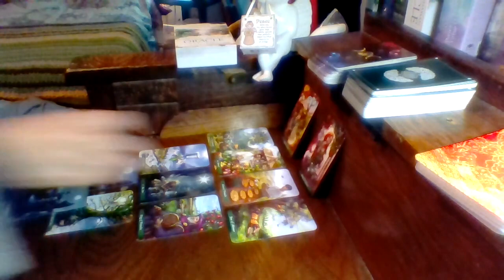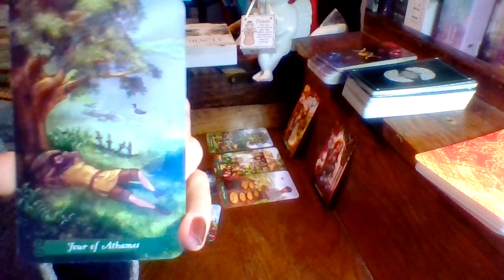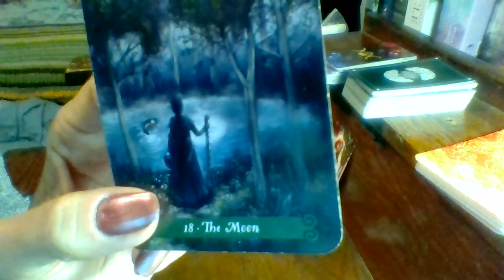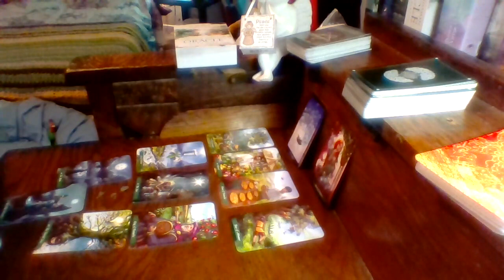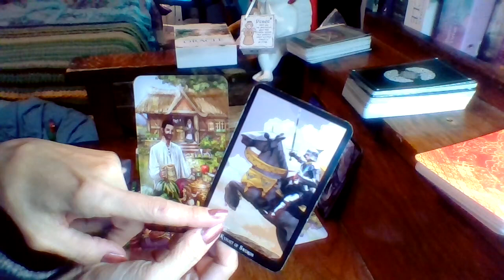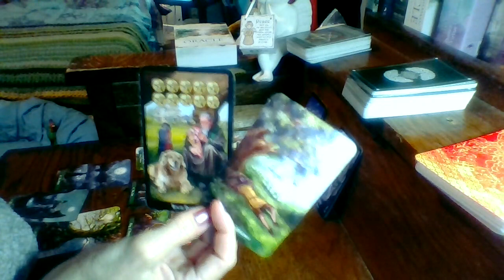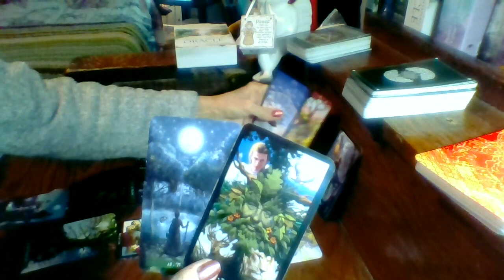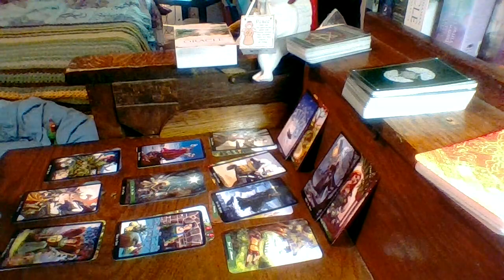Aquarius - More Than You Expected!! Wish Fulfillment!!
Become one of the first 200 members of my new website to receive All Extended Readings For All Signs and Afternoon Delights for $4.99 monthly, forever!!. Price will rise to $8.99 for anyone joining after this number has been reached.

This means all Zodiac signs and Afternoon Delight Extended readings for one price and the opportunity to ask a question for a personal card, just for you.
The website is brand new so you can ask a question in the comment section of any extended reading and I will answer you with your own personal card for as long as I can manage the numbers.

I also offer $25 readings, lasting approximately 15 minutes, (or more). Ask your questions and I will try to answer as many as possible in a 15 to 20 minute time frame.

My deepest, deepest gratitude for your contributions in keeping my igloo warm.

Catherine